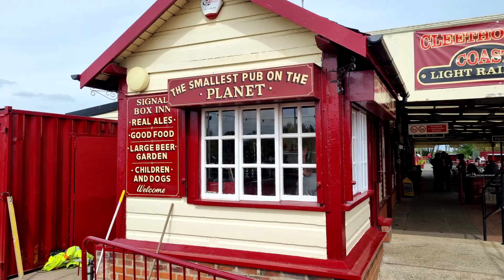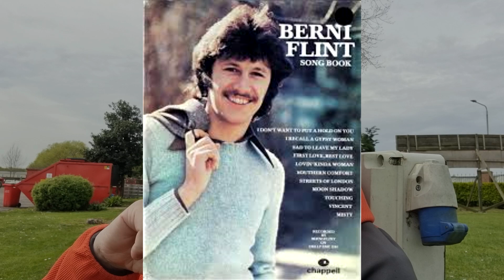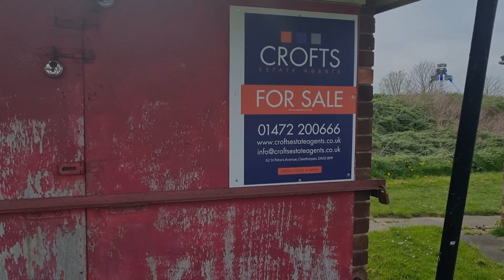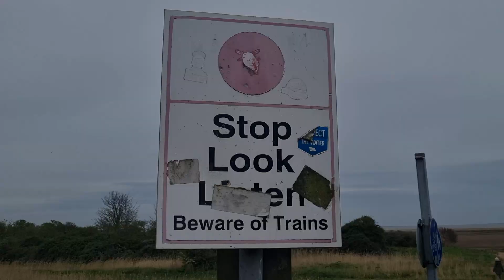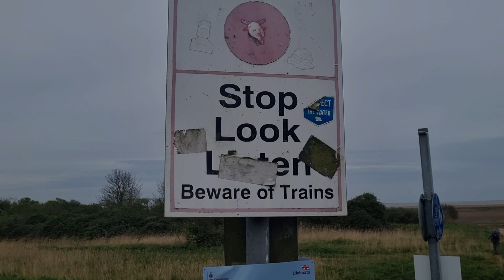Cleethorpes To Humberston Fitties